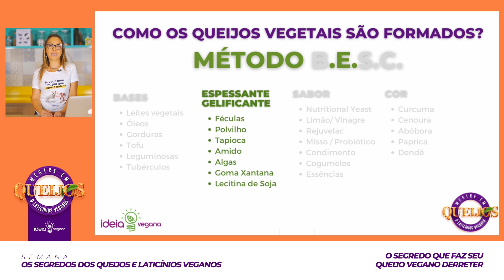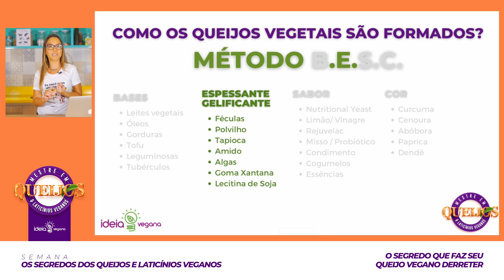Quais são os espessantes usados nos queijos vegetais?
Como criar um queijo vegetal do zero? Quais são os componentes? Do que ele é formado?

Quando pensamos em criar um queijo vegetal, precisamos também pensar em qual tipo de espessante iremos usar, e existem várias opções.

Assista o vídeo que eu te conto quais as melhores ;-).

𝗖𝗼𝗻𝘁𝗮 𝗮𝗾𝘂𝗶 𝗽𝗿𝗮 𝗺𝗶𝗺 𝗻𝗼𝘀 𝗰𝗼𝗺𝗲𝗻𝘁á𝗿𝗶𝗼𝘀, 𝘃𝗼𝗰ê 𝗷á 𝗳𝗲𝘇 𝙦𝙪𝙚𝙞𝙟𝙤𝙨 𝙫𝙚𝙜𝙖𝙣𝙤𝙨 𝙛𝙚𝙧𝙢𝙚𝙣𝙩𝙖𝙙𝙤𝙨 𝙚 𝙢𝙖𝙩𝙪𝙧𝙖𝙙𝙤𝙨, 𝙫𝙤𝙪 𝙛𝙞𝙘𝙖𝙧 𝙢𝙪𝙞𝙩𝙤 𝙛𝙚𝙡𝙞𝙯 𝙚𝙢 𝙤𝙪𝙫𝙞-𝙡@!

🧀𝗖𝗢𝗡𝗛𝗘Ç𝗔 𝗢 𝗠𝗔𝗜𝗢𝗥 𝗘 𝗠𝗔𝗜𝗦 𝗖𝗢𝗠𝗣𝗟𝗘𝗧𝗢 𝗖𝗨𝗥𝗦𝗢 𝗗𝗘 𝗤𝗨𝗘𝗜𝗝𝗢𝗦 𝗘 𝗟𝗔𝗧𝗜𝗖Í𝗡𝗜𝗢𝗦 𝗩𝗘𝗚𝗔𝗡𝗢𝗦

Este vídeo é parte da Aula apresentada na 2ª Semana "Segredos dos Queijos e Laticínios Veganos" realizada em abril  de 2021

● Comente "SIM" se gostou dessa dica

✔ Dê dois cliques na imagem se você gostou.

📥 Siga: @ideiavegana, para receber novas publicações como essa.

👥 Marque uma amiga/amigo precisa conhecer os espessantes usados nos nossos queijos vegetais.

✅  𝗝Á 𝗕𝗔𝗜𝗫𝗢𝗨 𝗦𝗘𝗨 𝗘-𝗕𝗢𝗢𝗞 𝗚𝗥Á𝗧𝗜𝗦?
 CLIQUE NO LINK
E BAIXE SEU E-BOOK GRÁTIS!

✅ 𝗝Á 𝗖𝗢𝗡𝗛𝗘𝗖𝗘 𝗡𝗢𝗦𝗦𝗢 𝗖𝗔𝗡𝗔𝗟 𝗡𝗢 𝗬𝗢𝗨𝗧𝗨𝗕𝗘?

e acompanhe nossas receitas fáceis e práticas!!